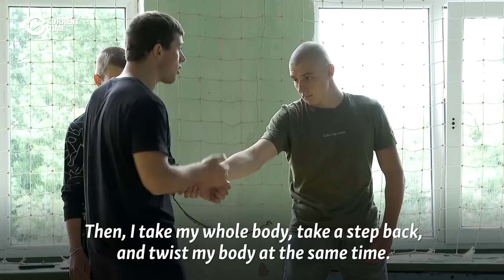You Need To Know How To Shoot': Lviv Students Are Taught The ABCs Of Self-Defense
A youth creativity center in Ukraine's western city of Lviv is having summer classes to teach high-school students basic self-defense, weapons handling, and shooting. The mayor’s office plans to introduce similar classes and first aid as part of the regular school curriculum next year.